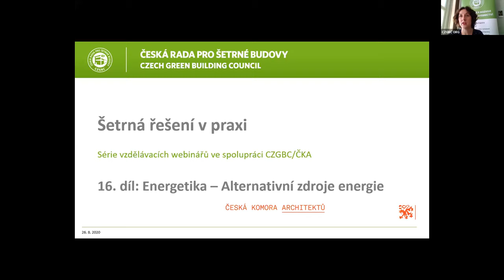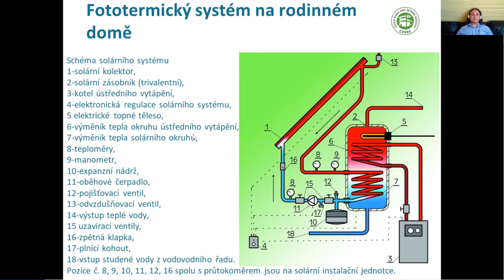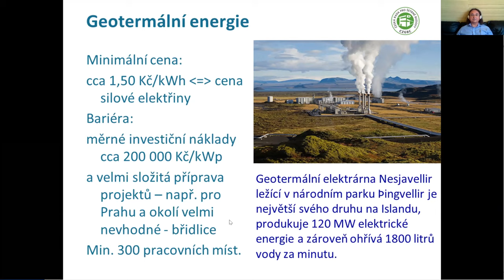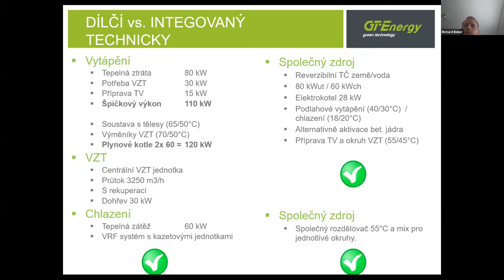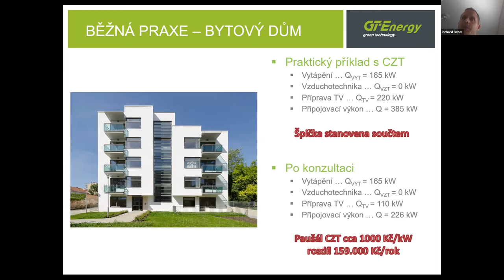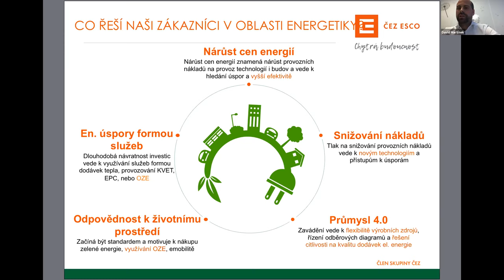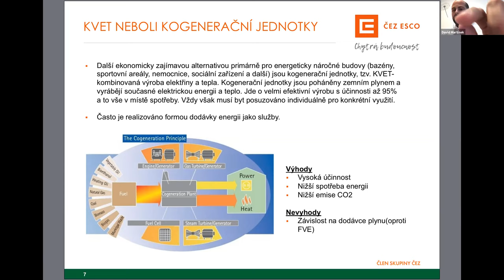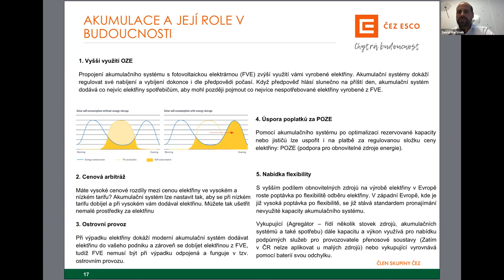Šetrná řešení v praxi: Energetika - Alternativní zdroje energie